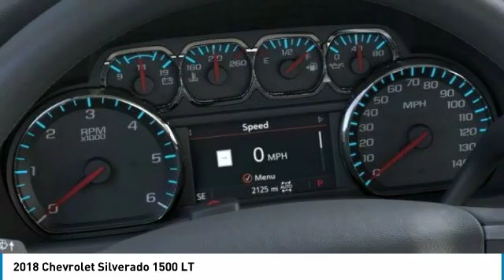2018 Chevrolet Silverado 1500 2018 Chevrolet Silverado 1500 LT FOR SALE in Cullman, AL 18-1414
2018 Chevrolet Silverado 1500 LT

Pick up this Summit White 2018 Chevrolet Silverado 1500, available today at Mitch Smith Chevrolet. This could be the one you've been searching for.